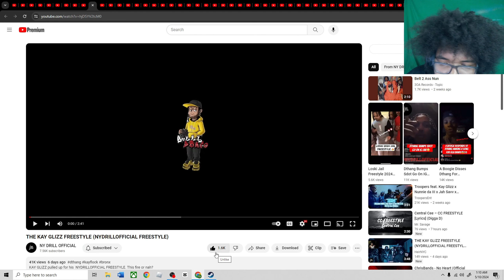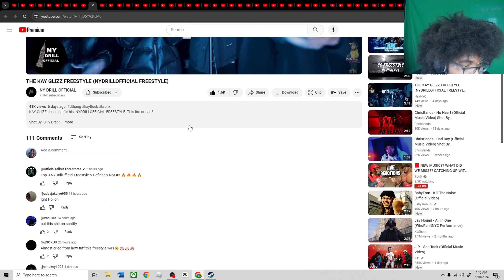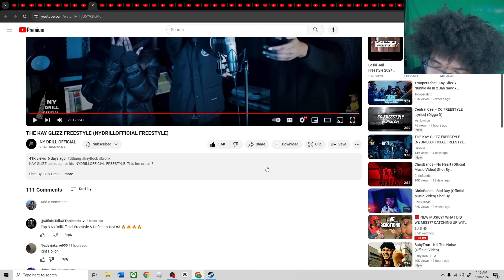THE KAY GLIZZ FREESTYLE (NYDRILLOFFICIAL FREESTYLE)(REACTION!🤯)